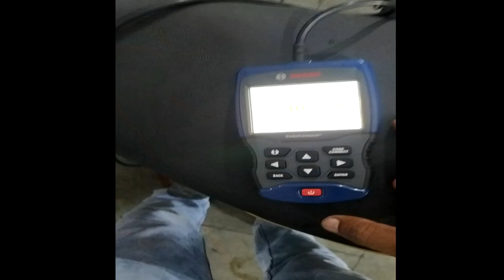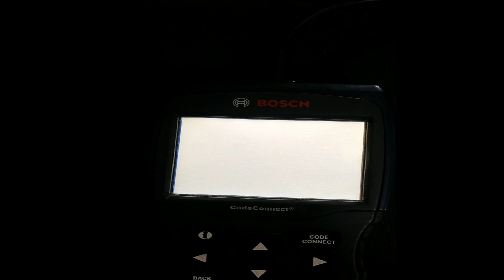Bike ko update kaise karen | how to UPDATING ANY BAJAJ BS6 bIKE | ECU LINK ERROR SHOWS ON BOSCH tool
Hello dosto Aaj video mein aapko batane wala hun Ki Kisi bhi bs6 Bajaj bike ko jab aap update karte hain update karte waqt agar LINK ERROR dikha de to problem ko kaise Ham solve kar sakta hai

ANY BAJAJ BS6 BIKE ECU SHOW THE LINK ERROR ON THE TIME OF UPDATING || PROBLEM LINK ERROR RESOLVE

UPDATING ANY BAJAJ BS6 bIKE, IF THE ECU LINK ERROR SHOWS ON THE BOSCH TOOL,PROBLEM IS SOLVED AT TIME